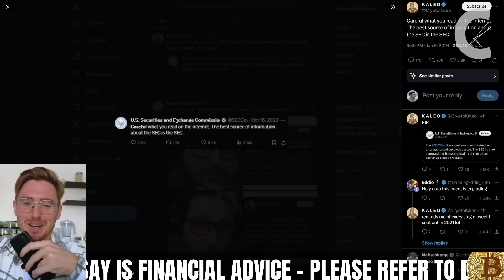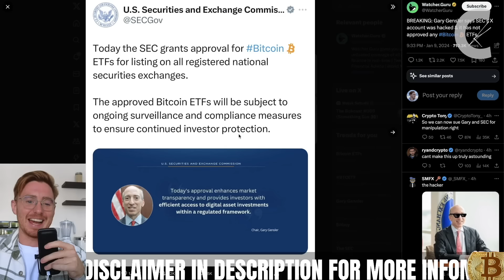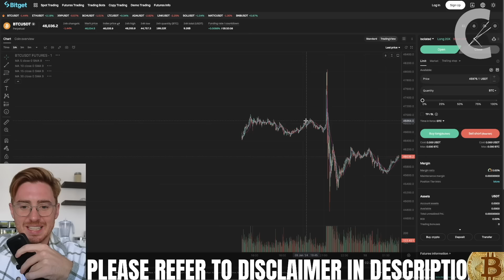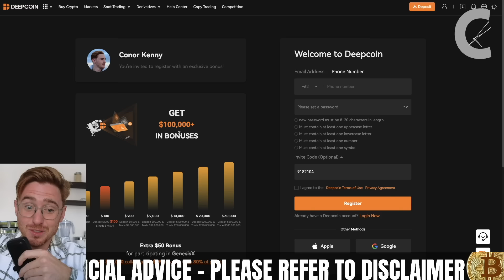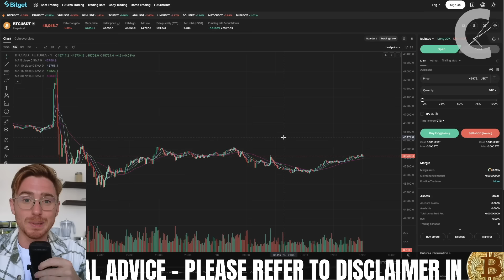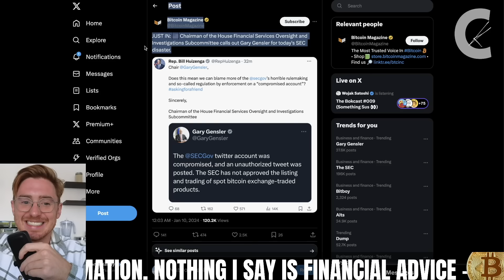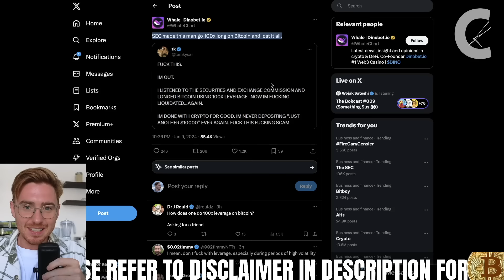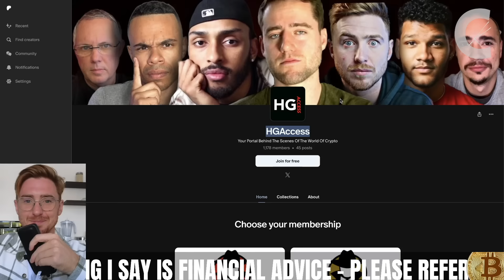Crypto is About to Crash.....